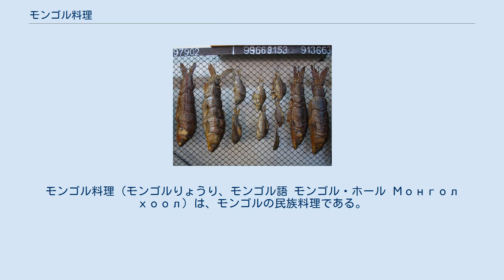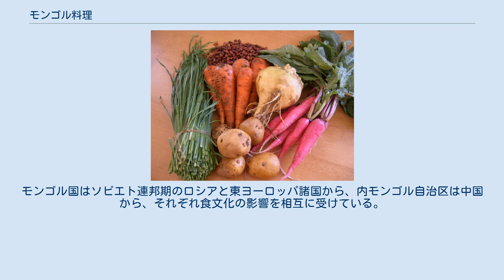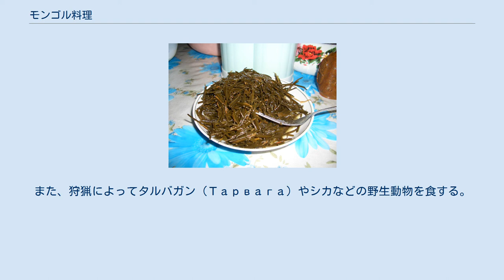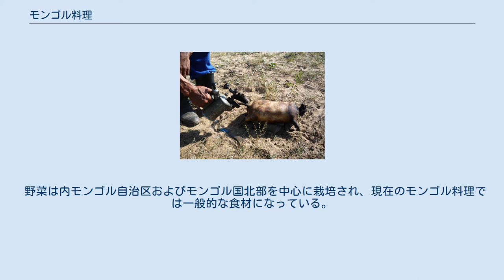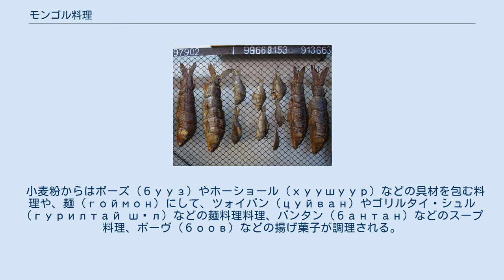モンゴル料理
モンゴル料理（モンゴルりょうり、モンゴル語 モンゴル・ホール Монгол хоол）は、モンゴルの民族料理である。
 モンゴル料理は伝統的に、「赤い食べ物」（オラーン・イデー улаан идээ）と呼ばれる肉料理と、「白い食べ物」（ツァガーン・イデー цагаан идээ）と呼ばれる乳製品に大別される。
伝統的な遊牧の生活においては前者は冬季に、後者は夏季に食する季節サイクルを有する。
春になって肉の保存ができなくなると、残りの肉を干し肉にしてかじりながら、乳製品を食べて次の冬まで過ごす。
主食として小麦や米が食べられるが、量的には肉が主食並みの量を占めることも多い 。
食事は基本的に一日一食で、朝と昼は乳製品をつまみながらお茶を大量に飲む。
モンゴル国はソビエト連邦期のロシアと東ヨーロッパ諸国から、内モンゴル自治区は中国から、それぞれ食文化の影響を相互に受けている。
また、各地の気候による食材の違いもあり、地域毎の料理に違いが見られる。
 肉料理は羊肉（хонины мах）が中心で、チャナサン・マフ（чанасан мах）などの茹でる、煮る料理と、ホルホグ（хорхог）などの蒸す料理が中心であるが、ボードグ（боодог）やショルログ（шорлог）のように焼く料理などもある。
生食は一部の例外を除いて、ほとんど行なわない。
モンゴルの肉料理は世界の民族料理と比較して、香辛料をほとんど使わないのが特徴である。
モンゴルは寒冷な気候のため、肉の保存や消臭用の香辛料を必要としなかったという説もある。
牛肉（үхрийн мах）ではボルツ（борц）という干肉に調理する。
馬肉（адууны мах）はモンゴル人よりも、モンゴル西部に住むカザフ人がよく食べる。
ラクダの肉（тэмээний мах）はゴビなどの地域で主に食べられるが、豚肉 や鶏肉は、草原で放牧する家畜でなかったため、モンゴル料理にはあまり用いられない。
魚（ザガス загас）は宗教的に禁忌とする地域もあるが、モンゴル国北部では燻製にする。
また、狩猟によってタルバガン（Тарвага）やシカなどの野生動物を食する。
12月になると冬を越すのに十分なだけの羊を『出す』(殺す)。
冬には-40℃にもなるため、屋外に氷の冷蔵庫を作って生の肉を保存し、毎日少しずつその肉を茹でて食べる。
春になって肉の保存ができなくなると、残りの肉を干し肉にしてかじりながら、乳製品を食べて次の冬まですごす。
 モンゴルでは「5種類の家畜」と呼ばれる、ウシ、ウマ、ラクダ、ヒツジ、ヤギ、およびヤクから、それぞれ搾乳される。
地方によって異なるが、乳製品は一般的にはウシの乳を中心に生産される。
ウマの乳は発酵させて、アイラグ（ツェゲー）（айраг、цэгээ ᠴᠡᠭᠡ）として利用される。
伝統的には生乳を飲むことは少ない。
乳製品は、加熱、撹拌、静置、分離、濾過、発酵、成型、乾燥などのプロセスを通じて加工され、きわめて多くの種類がある。
クロテッドクリーム状のウルム（өрөм）や固形状のアーロール（ааруул）などがある。
 野菜は内モンゴル自治区およびモンゴル国北部を中心に栽培され、現在のモンゴル料理では一般的な食材になっている。
じゃがいも、 タマネギ、人参、カブ（マンジン манжин）、キャベツなどの寒冷地に適した野菜の他に、キュウリ、トマトなどの夏野菜や、チャチャルガン（чацаргана）などの果実も栽培されている。
地方によっては、野生のニラやタマネギ、ニンニク、キノコ、松の実、ベリー類などを採取し食用とする。
煮物にする以外に、一部はロシア料理の影響からサラダ（салат）にもされる。
 小麦粉からはボーズ（бууз）やホーショール（хуушуур）などの具材を包む料理や、麺（гоймон）にして、ツォイバン（цуйван）やゴリルタイ・シュル（гурилтай шөл）などの麺料理料理、バンタン（бантан）などのスープ料理、ボーヴ（боов）などの揚げ菓子が調理される。
米は白米を炊飯するほか、さらにボダータイ・ホーラガ（будаатай хуурга、肉チャーハン）などに調理する。
 主にスーテーツァイ（сүүтэй цай）と呼ばれる、乳を加えて撹拌した茶を飲む。
茶は中国産やグルジア産のシャフマル・ツァイ（шахмал цай）（磚茶）が用いられる。
モンゴル帝国のチンギス・ハンの時代においては、茶は南宋の産物であり、金朝を通じて購入しなければならず、茶は...